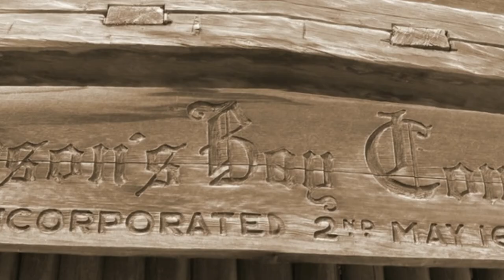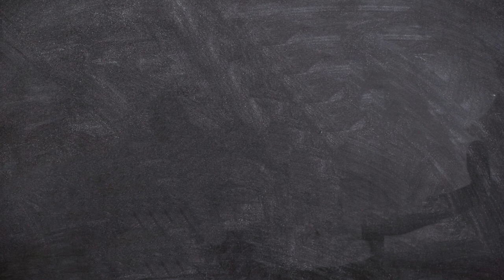Unikátna história 18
V dnešnej epizóde si pripomenieme tieto výročia:
29. apríla 1899 Camille Jenatzy ako prvý človek prekonal v automobile rýchlosť 100 km/h.
30. apríla 1598 bol vydaný Nantský edikt, ktorý zaručil francúzskym hugenotom náboženskú slobodu a občiansku rovnosť.
1. mája 1994 zahynul pri havárii na Veľkej cene San Marína jazdec Formuly 1 Ayrton Senna.
2. mája 1670 bola založená Spoločnosť Hudsonovho zálivu, najstaršia finančná korporácia v Severnej Amerike a jedna z najstarších na svete.
3. mája 2000 sa začala turistická hra geocaching zverejnením GPS súradníc prvej skrýše.
4. mája 1979 sa Margaret Thatcherová stala prvou ženou na poste ministerského predsedu Spojeného kráľovstva
5. mája 553 sa začal sa druhý konštantínopolský koncil, ktorý zvolal byzantský cisár Justinián I.

▼ATRIBUTIONS▼: